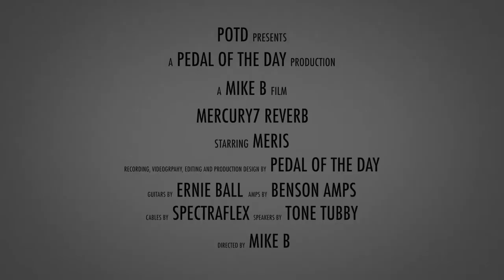Meris Mercury7 Reverb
This is a demo video of the Mercury7 Reverb effects pedal from Meris performed and produced by Pedal of the Day. for more effects pedal reviews and demos, and be sure to check out more of the videos here on our YouTube channel before you leave. Cheers!